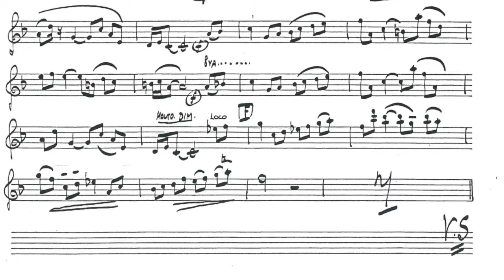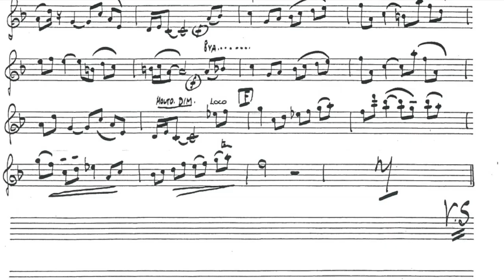Spivakowsky Scherzando theme rubato at A and Dolce at E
Bonfiglio performs the two main themes of the first movement of the Spivakowsky Harmonica Concerto using rubato and time as an emotion. lessons

Robert Bonfiglio has performed Harmonica Concerti with over 200 Orchestras Worldwide. Special performance fees for the 22-23 Season.  Here are the Reviews:
"Bonfiglio was brilliant." - Mark Swed - Henry Cowell Harmonica Concerto - American Symphony Orchestra - Lincoln Center

Galicia Symphony Orchestra
". the undisputed star was the American Robert Bonfiglio on harmonica."

Orquesta Sinfónica de la Región de Murcia
"A breath of fresh air with the presence of Robert Bonfiglio, an indisputable virtuoso of the mouth harmonica."

Murcia Symphony
WONDERFUL CONCERT - "Bonfiglio has dazzled us!"

Waco Symphony
"HARMONICA PLAYER BLOWS AWAY WSO AUDIENCE"

Minnesota Orchestra
"audiences at Orchestra Hall cheered..."

Boston Globe
"Master of the Harmonica - His playing is something you have to hear to believe." - Mark Swed

Wuppertal Sinfonieorchester
.a completely new tonal language. The public is enthralled!!! - Villa-Lobos Harmonica Concerto; Andrea Quinn, conducting

Orchestre Philharmonique du Luxembourg
..."so artistic that it takes one's breath away."

Stockton Symphony
". exudes the music of this concerto with every ounce of his being."

"Paganini of the harmonica - he is that level of phenomenon..." - Mark Swed

LOUISVILLE ORCHESTRA
". yesterday's listeners (many of them from area high schools), clearly couldn't get enough him."

Teatro Colon - Buenos Aires Philharmonic
"...exhibited every possible human emotion..."

Orquesta Sinfónica del Principado de Asturias
"..the virtuosic demand for the soloist was exceeded by a phenomenal Robert Bonfiglio, who had the public in his pocket."

Gewandhaus Debut
"Bonfiglio makes music: full of fire, noble."

Lincoln Center
"...the near capacity audience was genuinely enthralled with the impact of Villa-Lobos." New York Sun

Pittsburgh Symphony
"technically crafted performance..soulful harmonica" -Pittsburgh Post-Gazette

Orchestre Symphonique de Québec
"...the sonorities Bonfiglio used in the third movement of the Villa-Lobos Concerto were as fresh as the song of a blackbird in the morning, and just as elegant." leSoleil

Brooklyn Philharmonic
"...remarkable tone which he projected with power." - Tim Page - New York Times

Albany Symphony
"Bonfiglio is that rarity: He can play spellbinding classical lines with superb technique but also knock the socks off anyone listening with his downhome foot-stomping Delta Blues encores."

Utah Symphony
"BONFIGLIO DAZZLES IN VILLA-LOBOS"

"The Villa-Lobos offered a terrain ideal for Bonfiglio's perfect technical and expressive qualities."

The Mercury News
"the world's greatest Classical harmonica soloist" - Brad Kava

New York Pops at Carnegie Hall
"...extraordinary degree of nuance." -Tim Page, New York Newsday

Oregon Symphony
"stunning virtuosity. "

Orquesta Sinfónica de Castilla y León
"BONFIGLIO, TOTALLY SPECTACULAR"

"classy and versatile soloist."

Memphis Symphony
"he played brilliantly over a well-tempered orchestra."

Hollywood Bowl Orchestra
"exquisite phrasing" - LA Times

Florida Orchestra
"...brought the house down."

Flagstaff Festival Orchestra
"... undisputed smash hit."

Ridgefield Symphony
.."one of the memorable treats I've experienced in close to three decades during which I've reviewed these concerts."

Wichita Symphony
"amazing precision"

Virginia Symphony
HARMONICA A STAR OF UNIQUE SHOW BY VIRGINIA SYMPHONY - "...he threw himself into the music body and soul to the delight of the audience."

San Antonio Symphony
"stellar solo work"

Charleston Symphony
". he wowed the large crowd with his amazing performance."

Cedar Rapids Symphony
"Never was going to the Symphony more fun than last night."